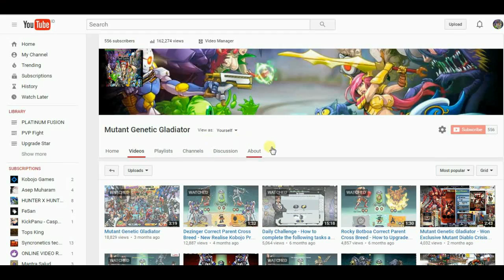Mutant Genetic Gladiator : Cezanne Ability Gold Version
This video will show us of the greatest legendary ever green Pizza mutant Cezanne Ability. Just awaiting for Platinum Version Release